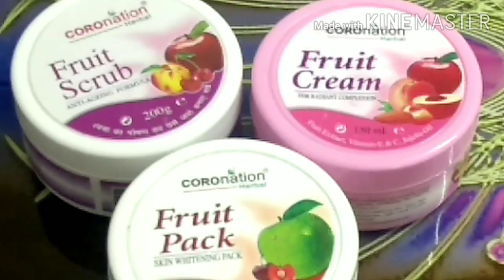Potato with cream facial video in tamil